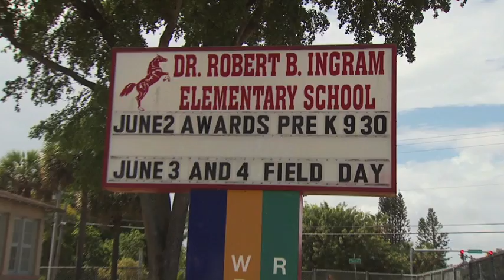Social Determinants of Health: The NeighborhoodHELP Program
The NeighborhoodHELP program at the Florida International University was featured as part of the 2014 American Academy of Family Physicians Annual Assembly in Washington, DC. This video highlights, through the stories of community partners and stakeholders, how the program takes a social determinants of health approach to health and health care.